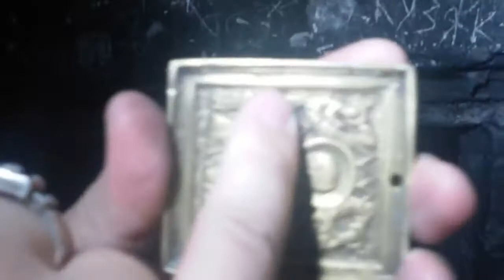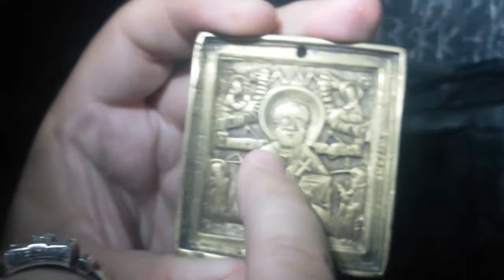TREASURE! IN A NAZI BUNKER!